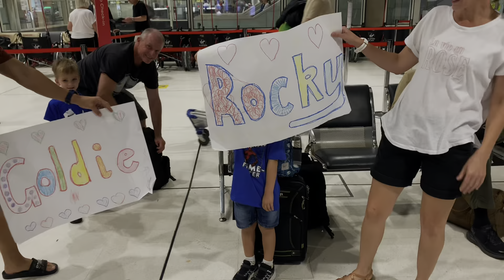Our Queensland Holiday 2023